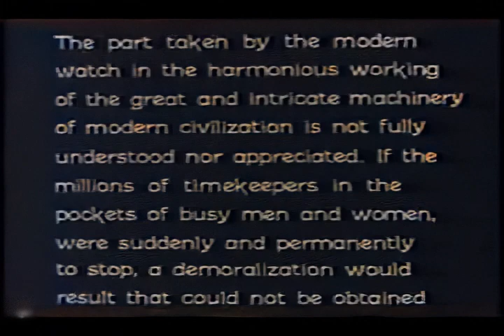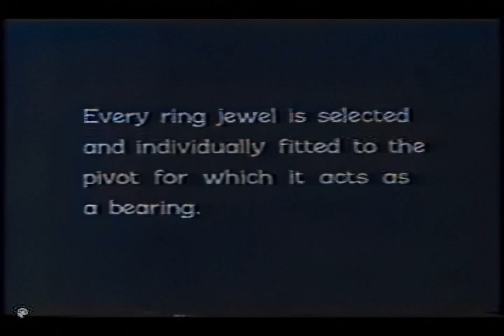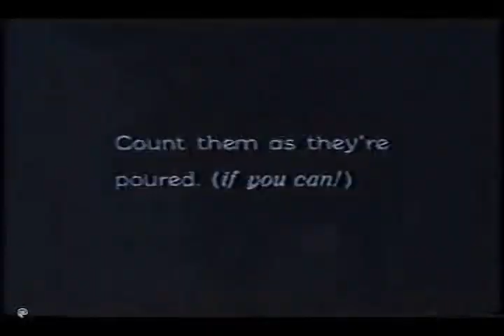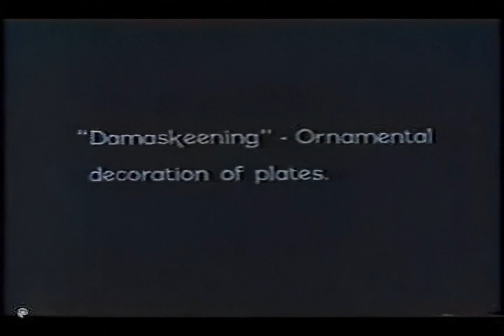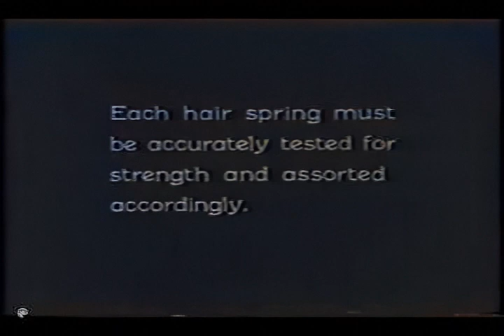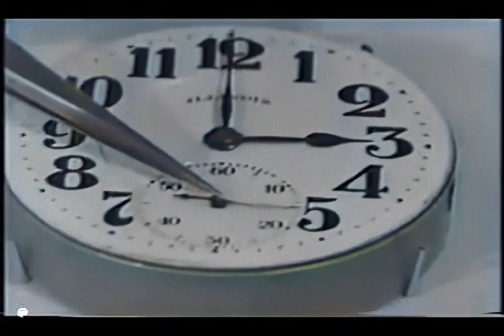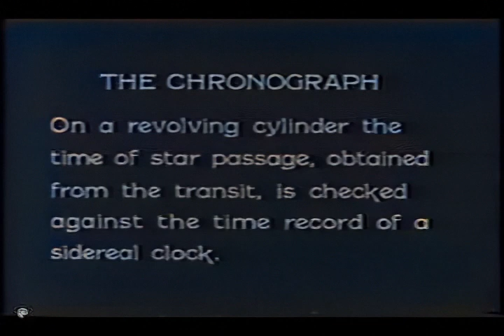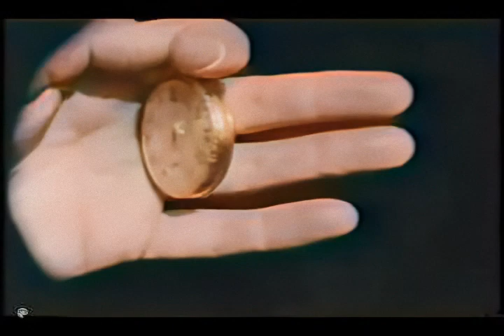1950s Instructional Video: How is a Watch Created? [AI Colorized, Upscaled and Interpolated]